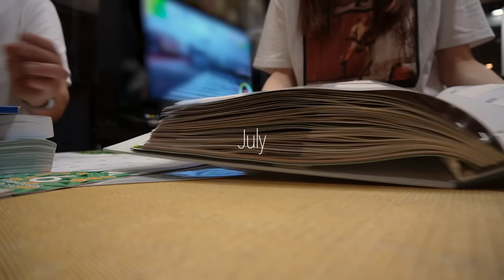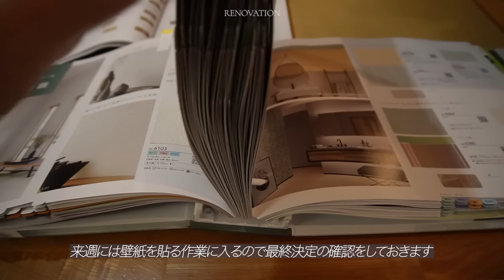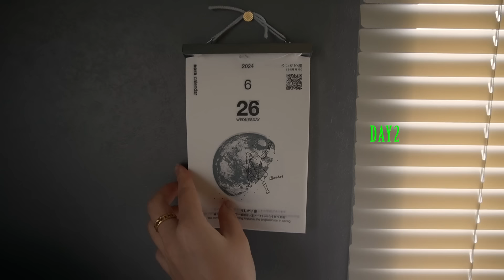[VLOG]築20年.リフォーム /壁ぶっ壊し作業/ ランチ作り_中華丼とビビン麺